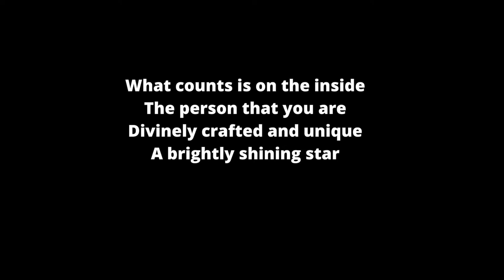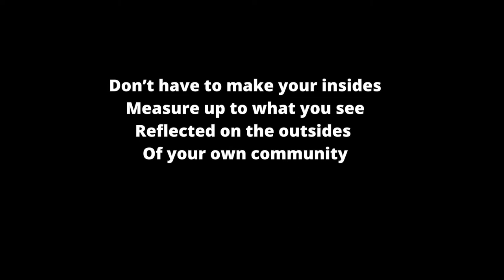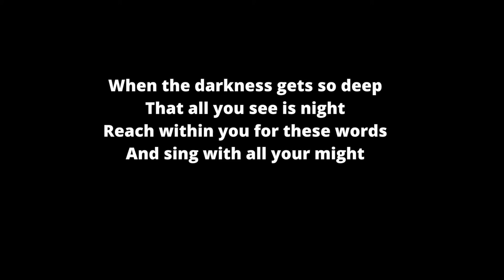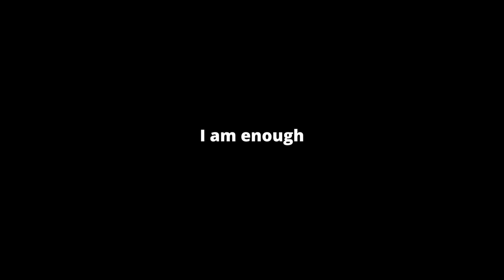You Are Enough by Leah Clark Music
Lately, I've been feeling a bit "less than". So I decided to write something to remind me that I am enough, exactly where I am in any given moment. Hopefully you can relate, as well.